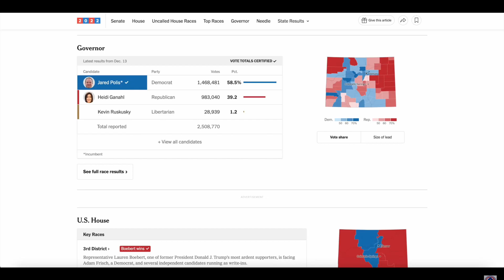IS LTE RIGHT? | Reacting and Analysing Let's Talk Election's 2024 Election Prediction